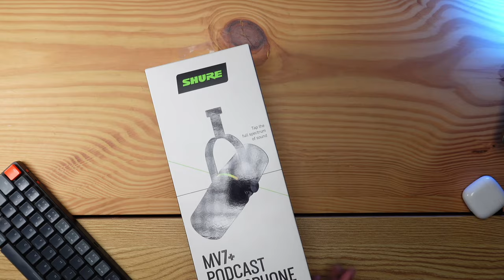[ASRM] Unboxing Shure MV7+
MV7+ là phiên bản micro mới nhất được thiết kế dành cho những người sáng tạo nội dung muốn kiểm soát âm thanh của họ và hòa mình vào thế giới màu sắc sống động.